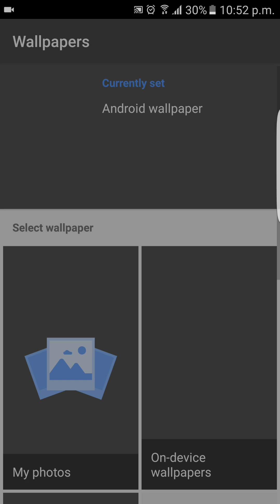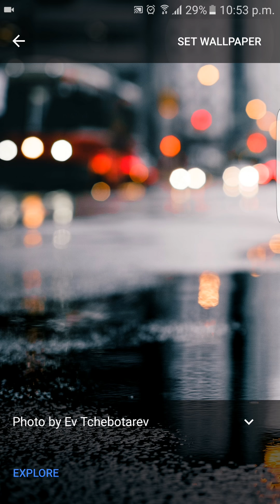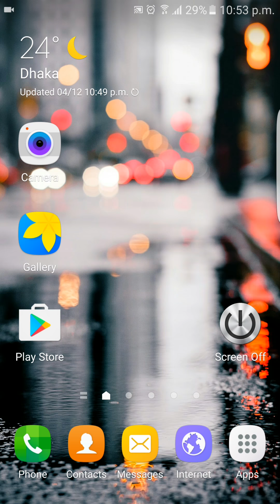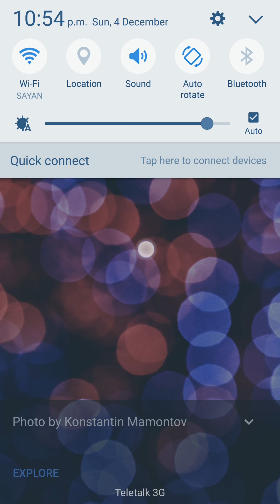Google wallpapers অ্যান্ড্রয়েড মোবাইলের জন্য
Make the most of your display with beautiful wallpapers and advanced features. Choose one of your own photos, an image from the Google Earth collection, a scenic landscape from Google+, and more. Change it as often as you like, so your phone always represents your style.